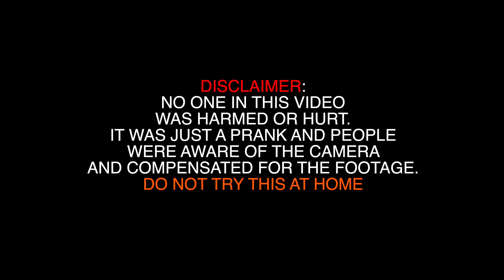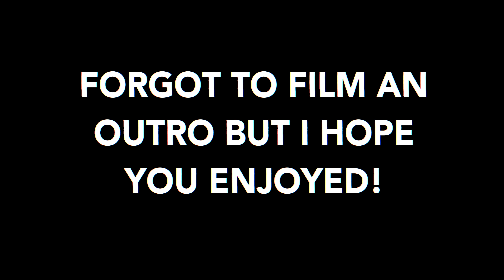COPS IN THE HOOD (PRANK)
YO GUYS IT'S YA BOY MMMBOOGIE AND I HOPE YOU LIKED TODAY'S VIDEO!